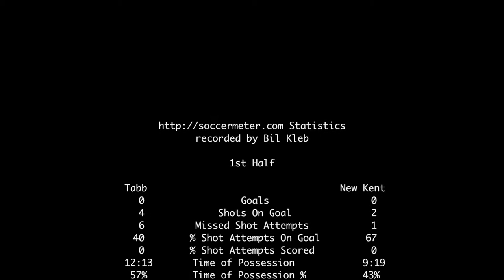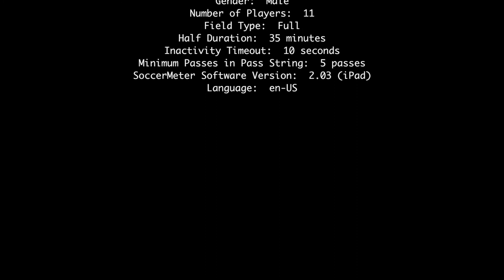2017-05-19 Tabb vs New Kent JV (highlights)